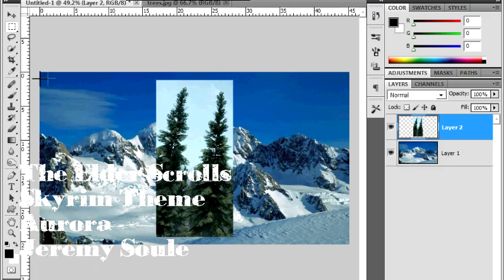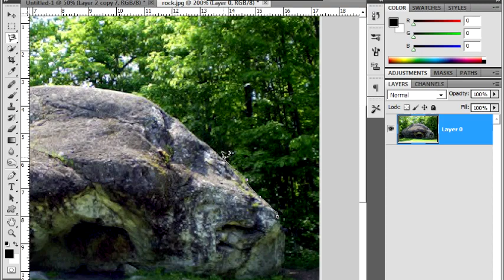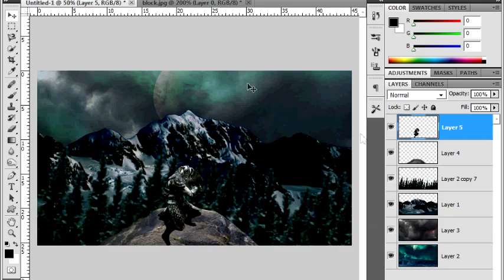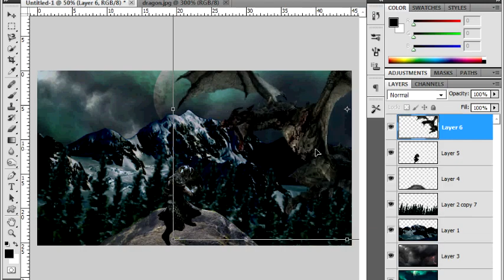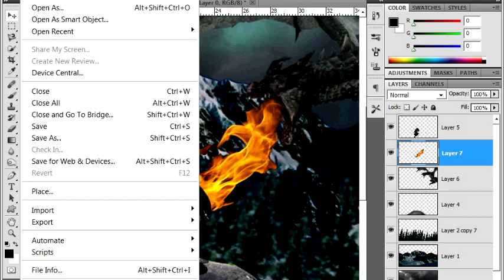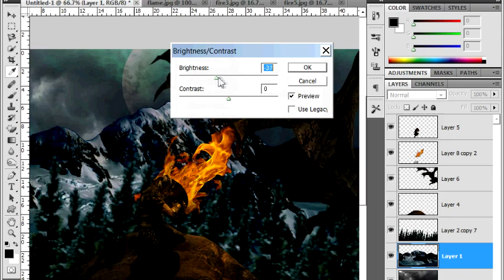Skyrim Speed Art [Photoshop]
A wallpaper I made in Photoshop CS5 for the game The Elder Scrolls V Skyrim. \